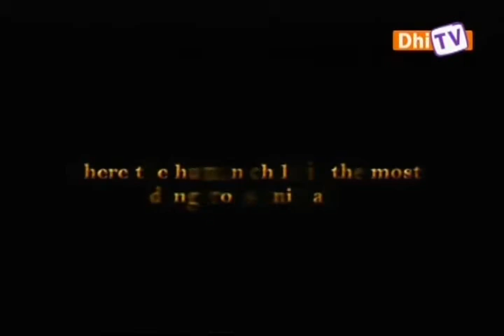Loodhifa Ravi Interview DhiTV.flv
DhiTV Baiskoafu